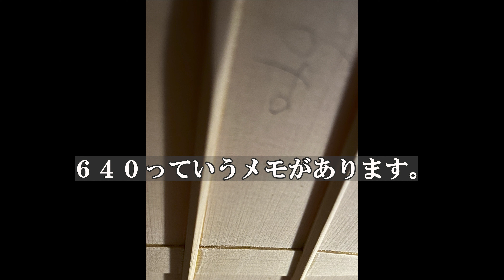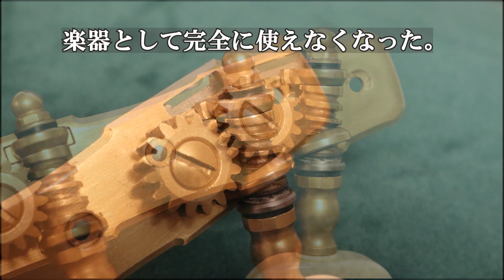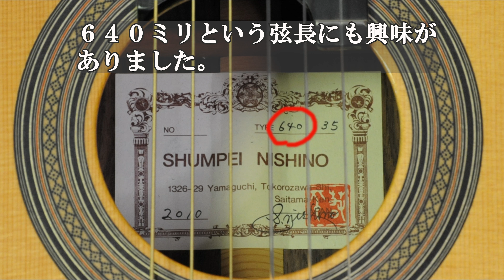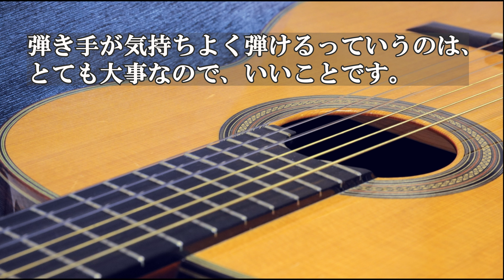西野春平ギター（2010年） 糸巻きが壊れました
YouTubeの演奏でも何度も使っている、西野春平2010年・弦長640ミリの35号モデルをご紹介しようと写真を撮っていたのですが、つい先日糸巻きが壊れてしまいました。新しい糸巻きに交換してさらに良くなった（と思う）西野ギターをご覧ください。
0:00　START
0:28　楽器の紹介
0:57　最初の修理
1:07　楽器の内部映像
1:45　投影写真（傷跡）
2:01　糸巻きが壊れた
2:42　新しい糸巻き
3:52　糸巻き交換した感想
5:24　弦はアランフェス